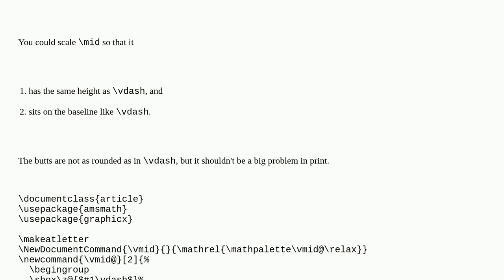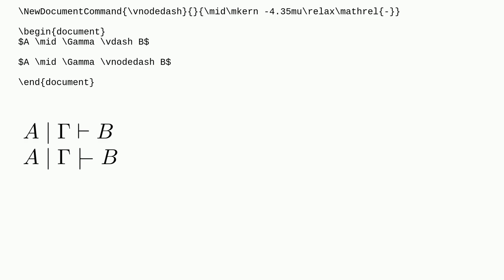Tex: How to define a "vnodash" command?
How to define a "vnodash" command?

A special thanks goes out to the community

  turnstile bar rules symbols